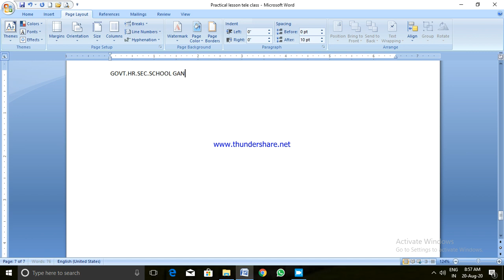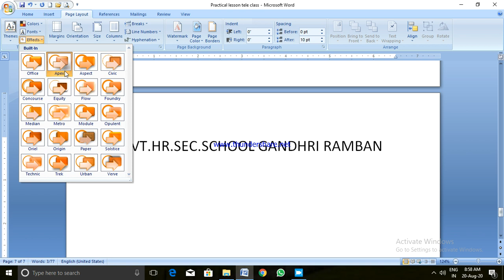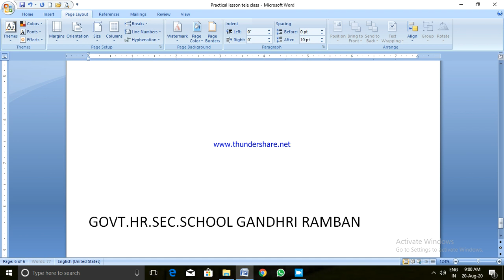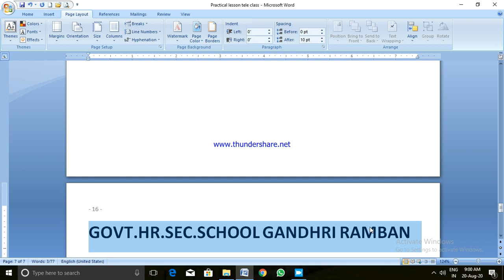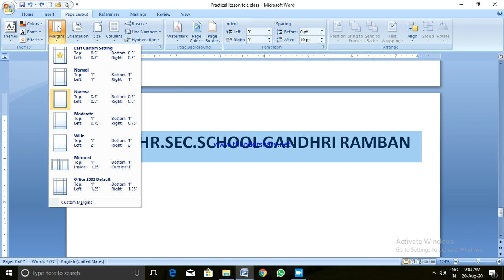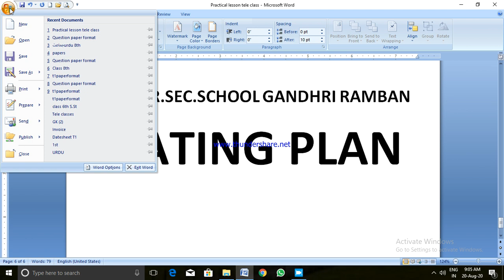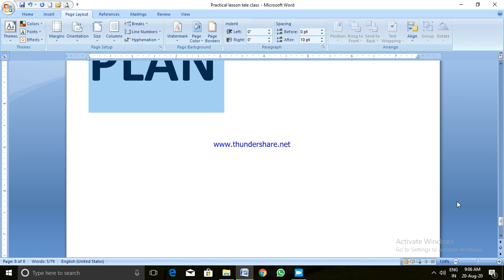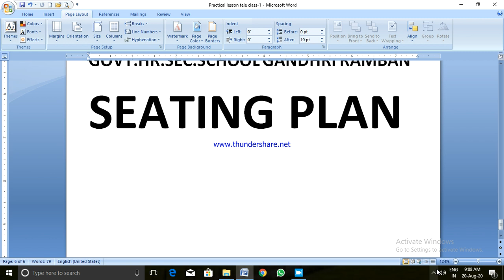Lecture No 10 HSP I Practical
This Lecture is delivered by Dr.Rajinder Kumar Atri, Lecturer HSS Gandhri, Ramban